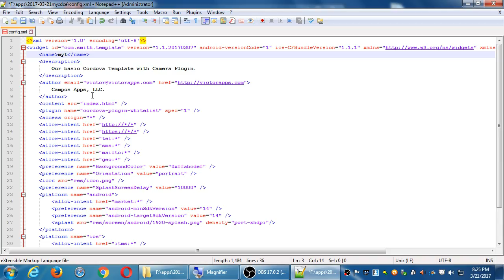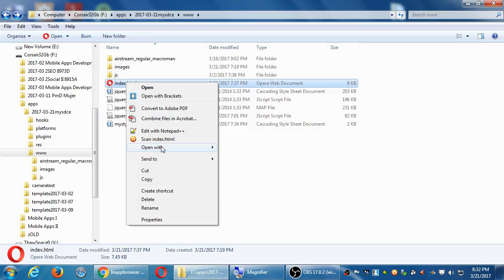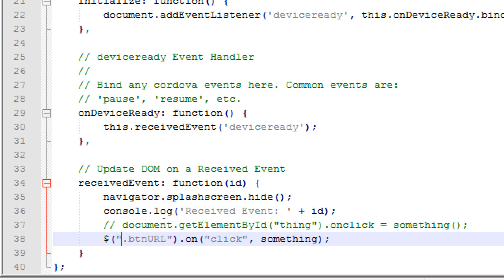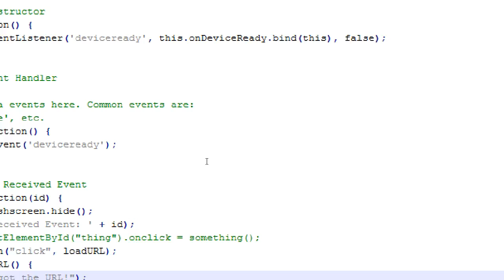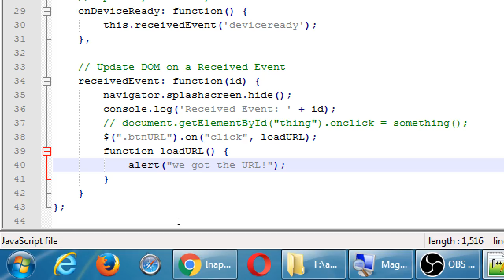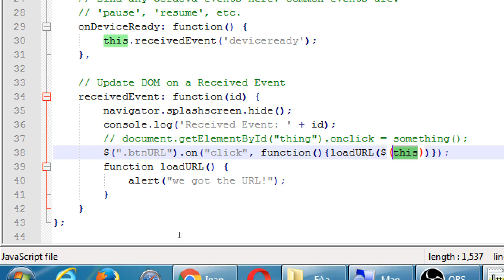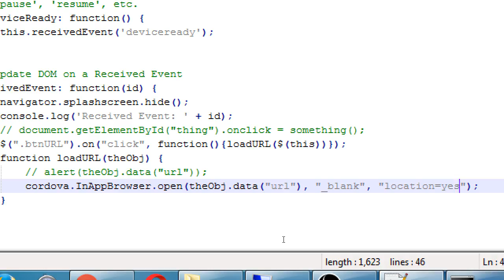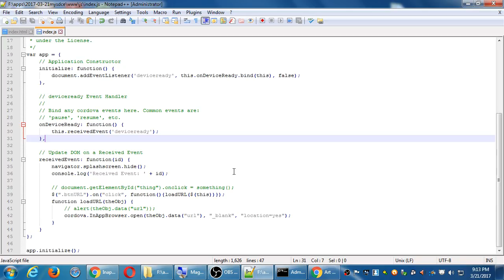Mobile Apps II 2017 03 21 20 24 33